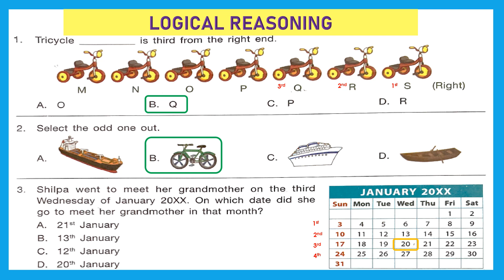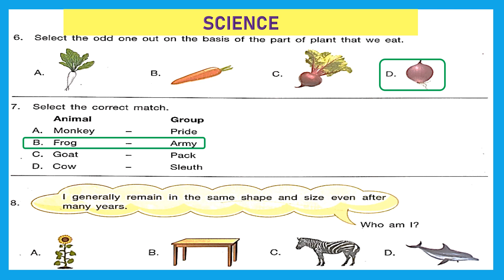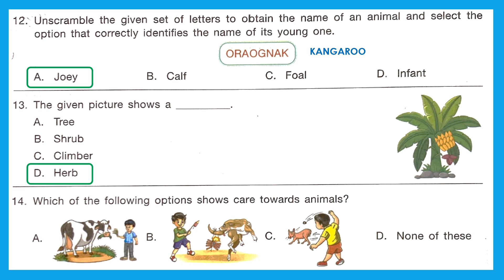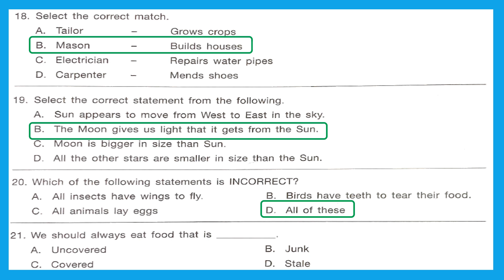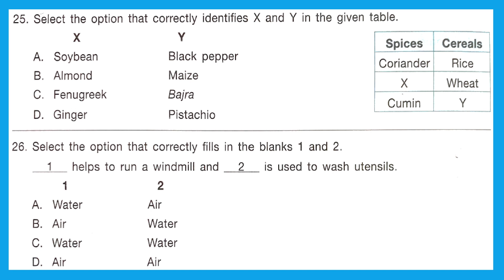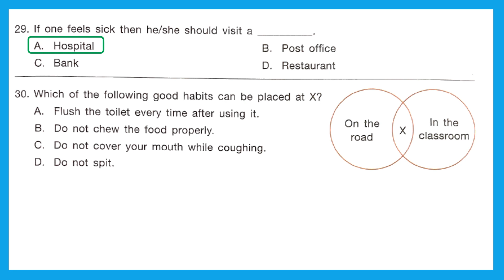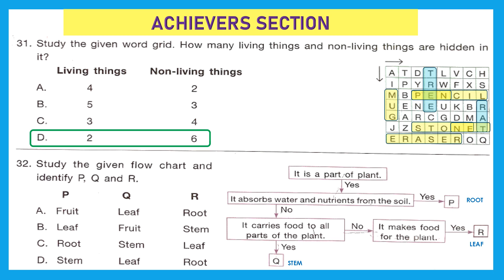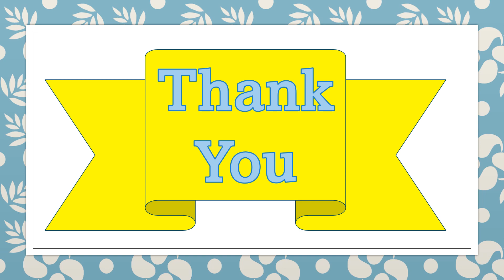NSO Class 1 SOF 2023-24 Set B solved paper National Science olympiad solved paper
Watch and solve Class 1 SOF NSO 2023-24 Set B science olympiad solved paper.
For your queries:
nso class 1 2023 question paper,
class 1 science olympiad question paper 2023,
nso class 1 previous years papers,
nso class 1 questions answers,
sof nso for class 1,
class 1 nso sample papers,
nso class 1,
nso 2023 class 1 answer key,
nso class 1 syllabus,
national science olympiad nso,
national science olympiad,
national science olympiad 2023,
national science olympiad class 1,
national science olympiad class 1 question paper,
sof nso syllabus class 1,
sof nso sample papers class 1,
science olympiad class 1,
science olympiad class 1 questions,
nso grade 1 sample paper,
nso grade 1 previous years papers,